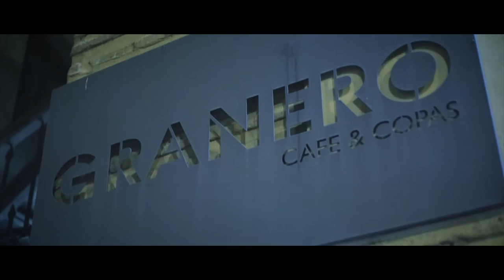After movie UnderXMODE at Granero CLUB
Es un concepto pensado para acercar la electrónica mas conceptual y vanguardista de Ibiza a la ciudad de Granada.
Una forma de ver la isla en su modo mas underground.

Line-UP

✓ Joshel Mate
✓ Kevin D'Cruz
✓ Keny Garcia
✓ Gesus Lpz

.See You at The Dance Floor